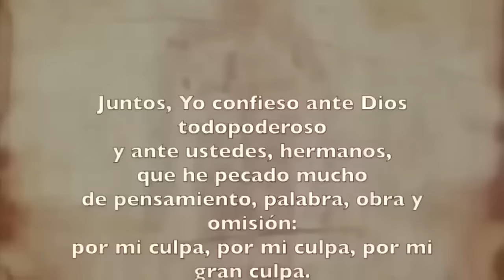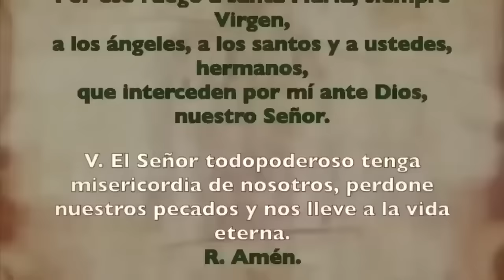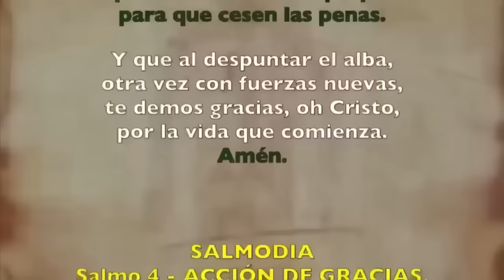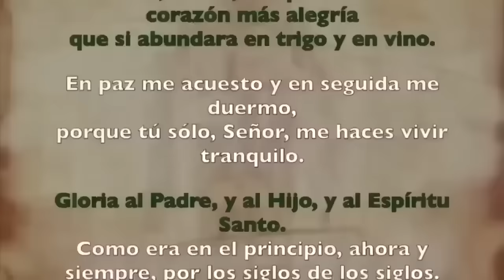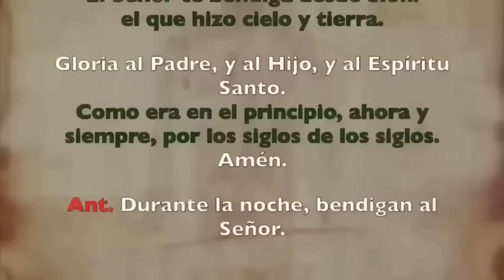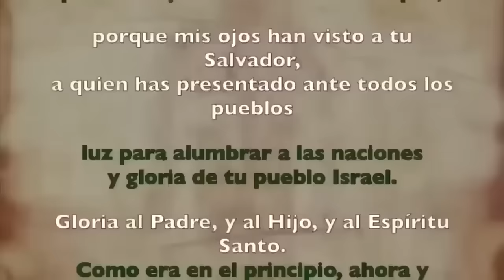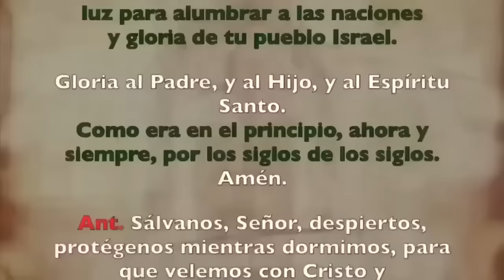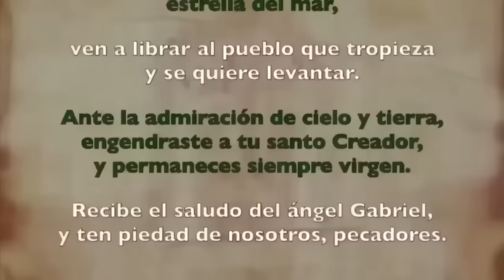Oración de la noche (Completas), SÁBADO 16 DICIEMBRE 2023 | SEMANA III ADVIENTO